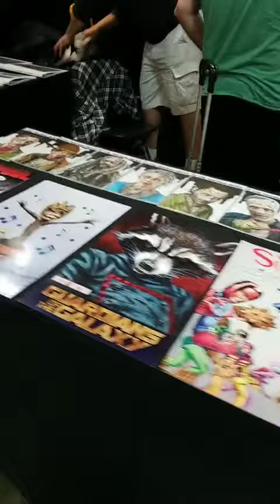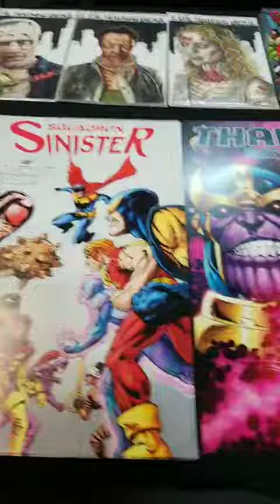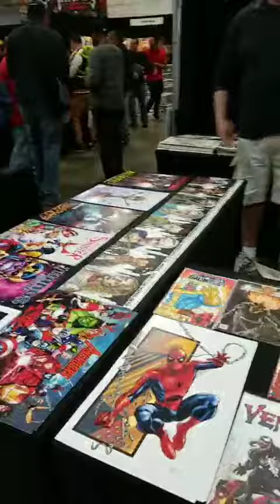Dave Ryan East Coast Comicon Live